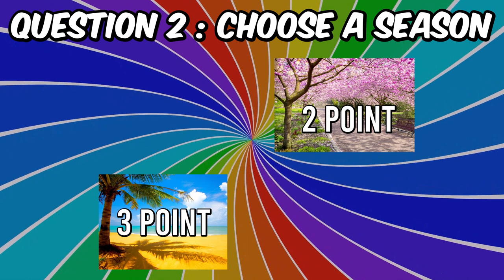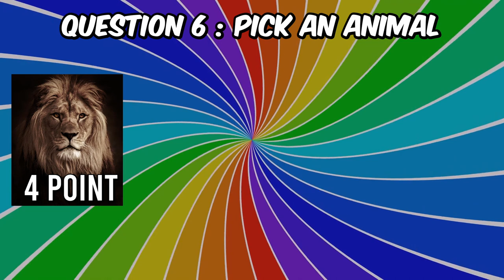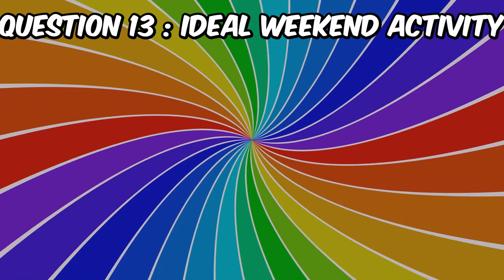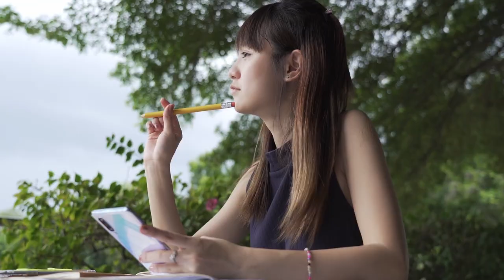ARE YOU A PSHYCOPATH ? - Personality Quiz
🔍 Unlocking Your Unique Personality: Take the Quiz! 🔍

Introduction:
Ever wondered what makes you, well, you? Get ready to embark on a journey of self-discovery in our Personality Quiz! We've crafted a set of thought-provoking questions designed to reveal your inner self. The best part? You'll keep track of your points, and by the end of this quiz, we'll unveil your unique personality type. Let's dive right in!

The Quiz Highlights:

🌈 Explore 25 intriguing questions to uncover your hidden traits.
📝 Tally your scores as we guide you through each question.
🎉 Discover your personality type based on your accumulated points.
Question Samples:

🔴 Pick a color: A - Red (1 point) B - Blue (2 points) C - Green (3 points) D - Yellow (4 points)
❄️ Choose a season: A - Spring (2 points) B - Summer (3 points) C - Fall (1 point) D - Winter (4 points)
🎵 What's your preferred music: A - Pop (3 points) B - Rock (2 points) C - Hip-hop (4 points) D - Classical (1 point)
Personality Types:

🌟 Curious Explorer (25-40 points)
🎨 Creative Dreamer (41-60 points)
🚀 Ambitious Achiever (61-80 points)
💖 Caring Optimist (81+ points)
Conclusion:
Congratulations on completing the quiz! Your journey of self-discovery has led you to a unique personality type. Find out where you stand and what it reveals about you. Share the quiz with your friends, and let them discover their personality types too!

Closing Thoughts:
Thank you for joining us on this exciting exploration of personalities. Remember to stay curious, stay true to yourself, and keep spreading those positive vibes! Until next time, keep embracing the wonderful complexity that makes you, well, uniquely you. 🌟